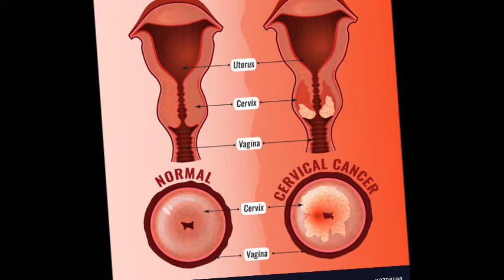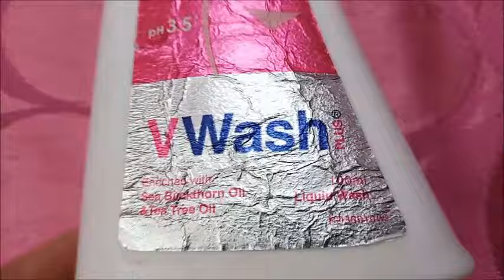जलन, खुजली ,Smell, fungal infection treatment | हर लड़की के लिए जरुरी है | कैसे Use करे. V Wash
Dear Girsls,

This Video is all about v wash plus expert intimate hygiene its uses, side effects, how to use, ingredients and price full detail in hindi.